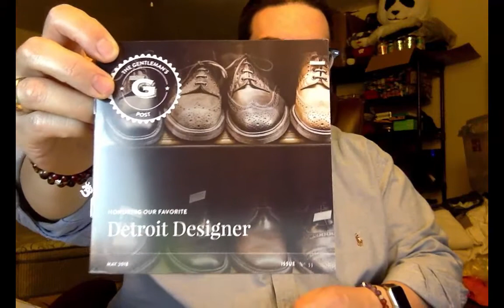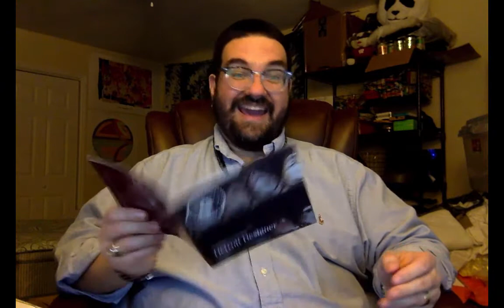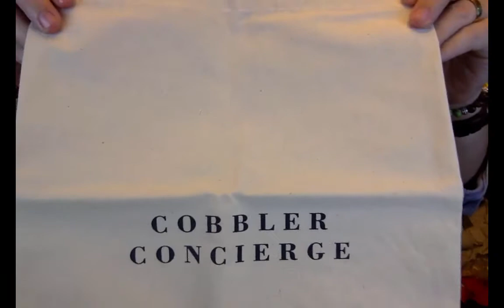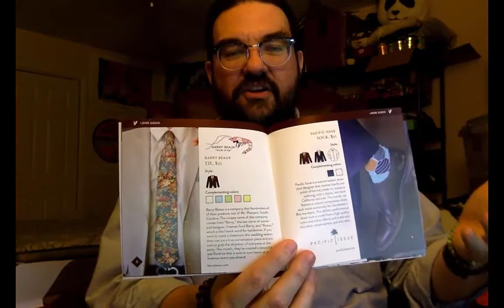Gentleman's Box Unboxing May 2018 "Our Favorite Detroit Designer"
Gentleman's Box is a monthly mens' accessories subscription service.  For $25 a month, you'll get an assortment of mens' accessories, all curated around a particular theme.